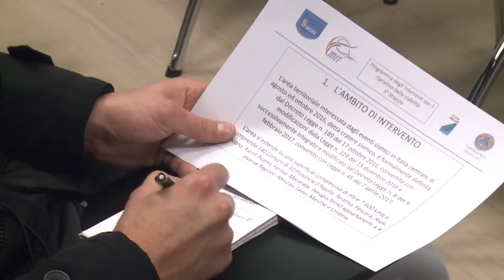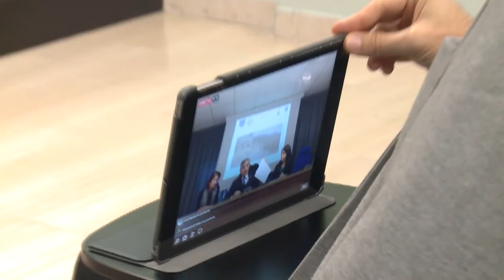40 mln per la viabilità nel cratere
40 milioni di euro per 65 interventi sulla viabilita' delle zone terremotate. E’ il piano presentato dalla Regione sarà attuato da Anas